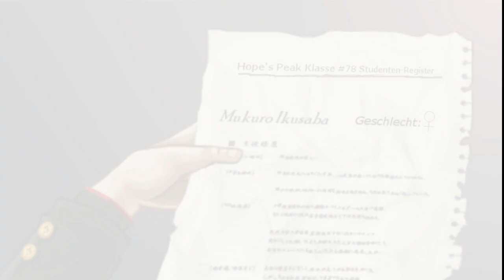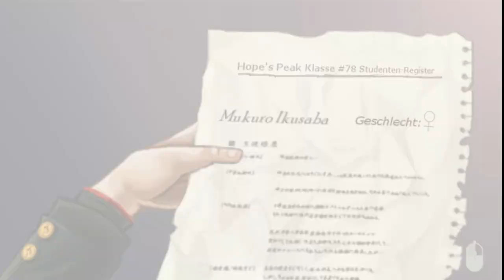Andi zockt: Danganronpa [Deutsch] - 30 - Volle Erkundungsfreiheit!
[Kapitel 6] Nicht nur sind wir zurück aus dem Müll-Grab, wir machen uns auch auf, die Geheimnisse der Akademie aufzudecken!